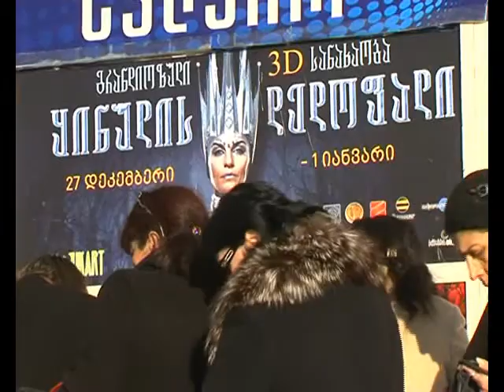saaxalwlo goniszieba siujeti